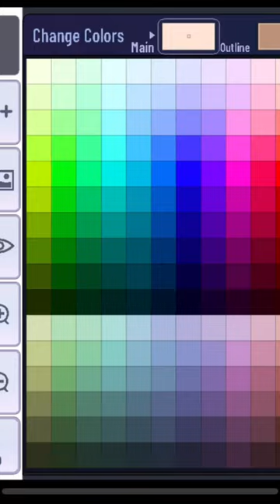Day 17 of turning songs into ocs